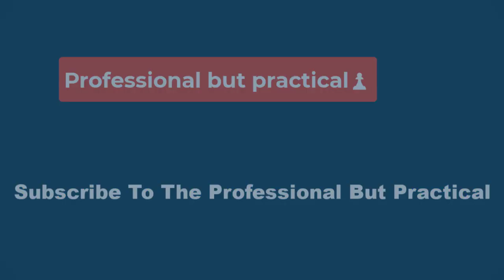🔴“My Dearest” Episode 3 Hits an All-Time High Rating with a jump of Twice the Viewers✅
What is My Dearest About?

Namgoong Min, Ahn Eun Jin, Lee Hak Joo, Lee Da In, and a number of other actors and actresses star in the South Korean television series My Dearest. Additionally, you can stream it in South Korea on Wavve, and in other parts of the world, you can watch it on Viki. The drama takes place in Joseon during the Joseon dynasty and follows the story of Yu Gil Chae (Ahn Eun Jin), a noblewoman who is forced to marry Lee Jang Hyun (Namgoong Min), a mystery man with dark secrets.

Namgoong Min portrays Lee Jang Hyun. In order for the two of them to stay alive in this deadly environment, they will need to teach each other how to trust each other and work together. The play is a historical romance with undertones of mystery and intrigue throughout it. Love, betrayal, vengeance, and redemption are some of the topics that are discussed. The drama has received acclaim for the excellent performances, stunning images, and interesting storyline that it presents.

What happens in My Dearest Episode 3?